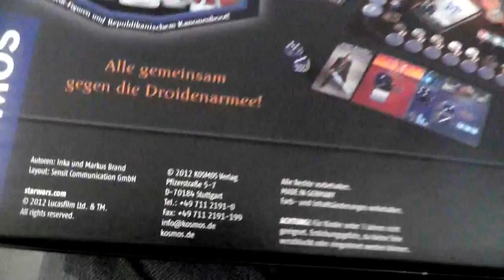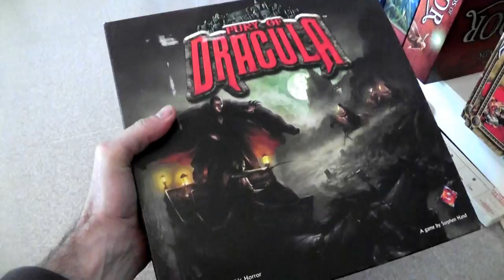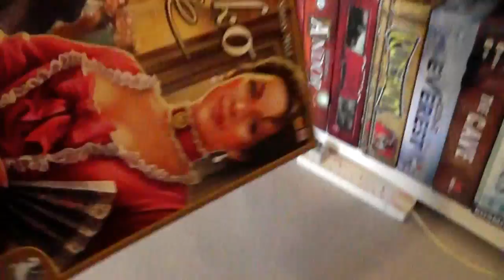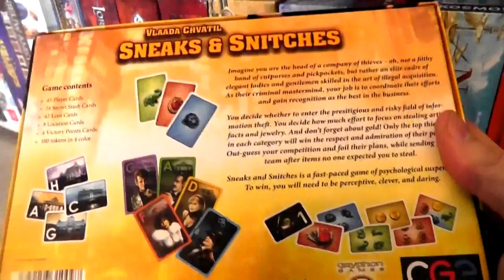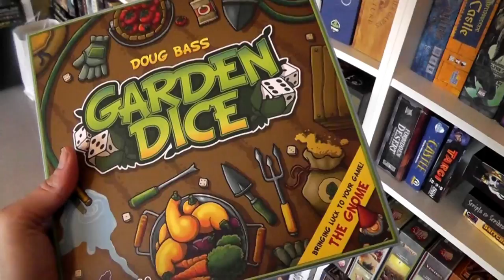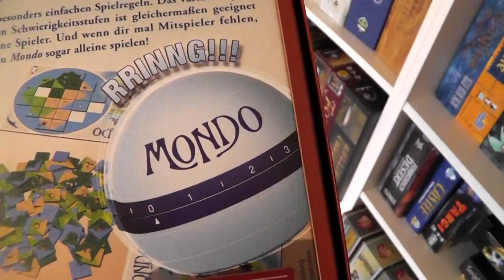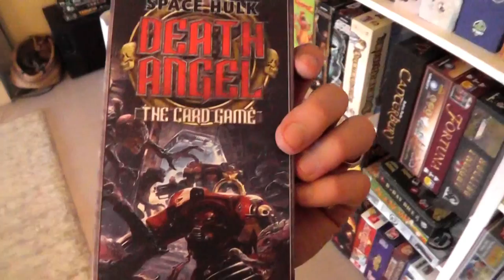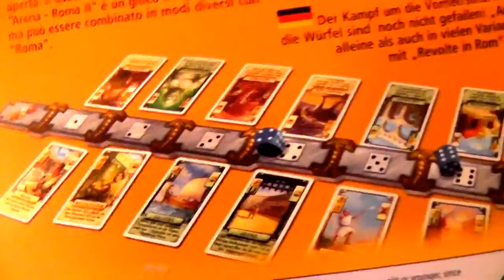Rahdo's Game Collection, Part IV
A video series showing all the titles in my boardgame collection.  In this video (thanks to Mike Risley for making this list):

Right Shelf
Bottom:
Star Wars: Attack of the Clones
Helvetia
Nauticus
The Cave
Mount Everest
Runebound
The Fury of Dracula
Legends of Andor
Lord of the Rings: The Card Game
Blue Moon City

2nd Shelf:
Qin
Milestones
Mutant Meeples
Yedo
Coal Barons
Rokoko
Vinhos
Asgard
Vasco da Gama
Madeira

3rd Shelf:
Expedition Sumatra
Hero Versus Guardian
The City
Card City
Slavika
Vampire Empire
Sneaks & Snitches
Scripts & Scribes: The Dice Game
Quarantine
Jungle Ascent
Targi
Castle: Infighting & Intrigue at the King's Court
Forbidden Desert

4th Shelf:
Taschkent
Dahschur
Town Center
Pasha
Garden Dice
Rattus Cartus
Dominion
Thunderstone
Carcassonne: The Castle
Caylus: Magna Carta

5th Shelf:
New Haven
Karnag
Yunnan
Coney Island
Mondo
Firenze
Il Vecchio
Tinners' Trail
Through the Ages
Urban Sprawl
The Doge Ship

6th Shelf:
Tahiti
The Great Heartland Hauling Co
Siberia
Tschak!
Space Hulk Death Angel: The Card Game
Sobek
Jaipur
Biblios
The Isle of Doctor Necreaux
Paradise Fallen
ZooSim
It Happens
Thebes: The Tomb Raiders
Arena: Roma II